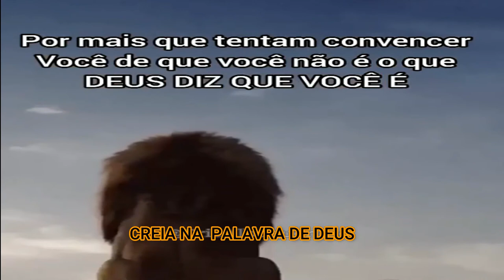✔️Dios dece tu naciste para vencer✔️